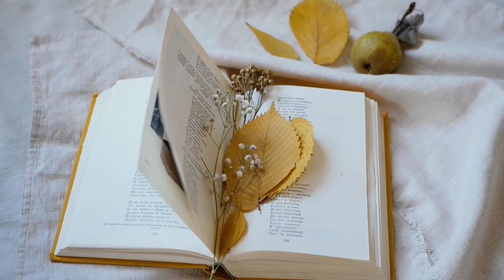Soothing Fall ASMR Mood Video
This video is just what you need to get you in the mood for fall.  Relax and enjoy the soothing sights of nature in autumn.